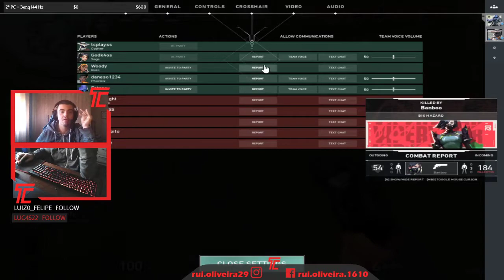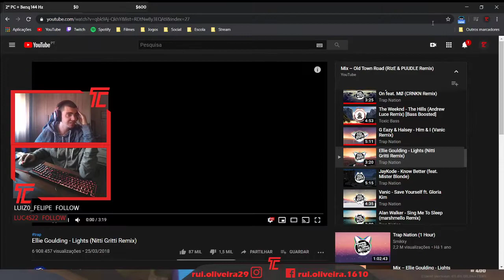SOU O REI DAS KILLS E ASSISTES | VALORANT